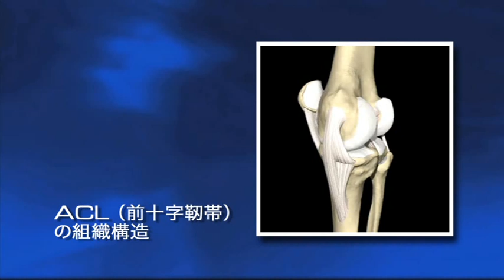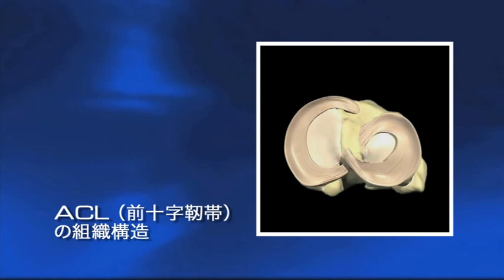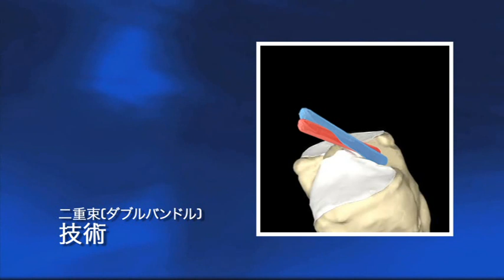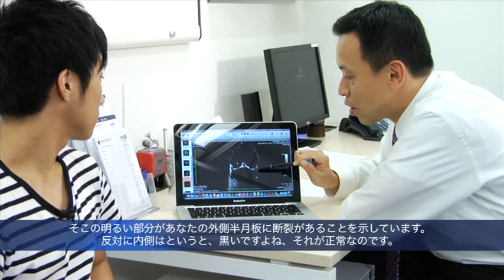前十字靭帯再建手術Part１ - 診断 (日本語)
このビデオでは前十字靭帯（ACL）の機能と怪我をするメカニズムをご覧いただきます。Dr.CC KongとDr. Terence Chanが診断手順と治療オプションを説明します。

Part2 ではどのように手術が行われるのかを説明しています。

Part 3 ではそれぞれのリハビリ段階を紹介しています。

もっと詳しく知りたい方は